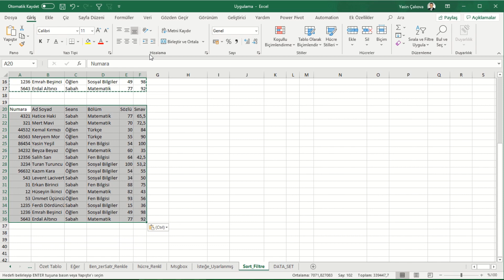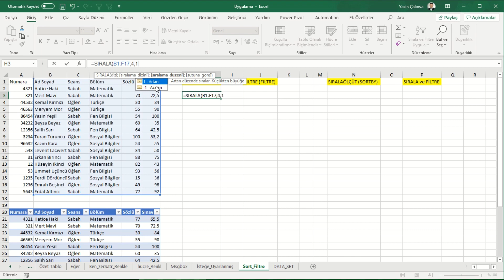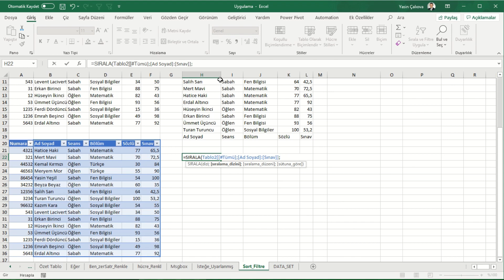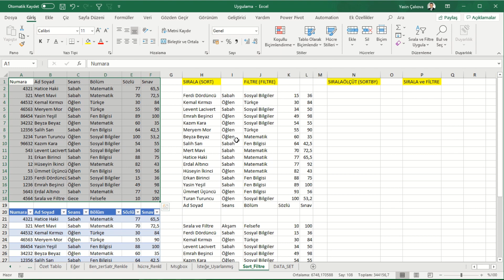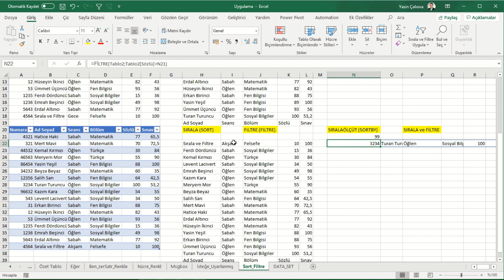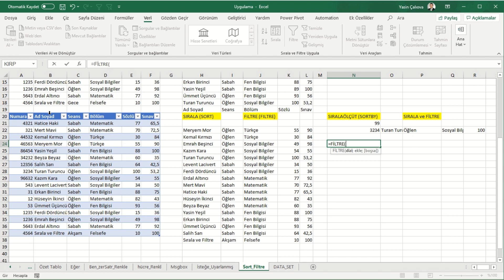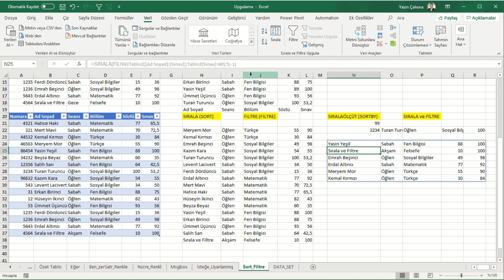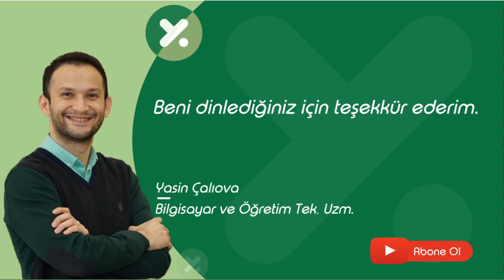MS Excel ile Sırala ve Filtre Fonksiyonları SORT FILTRE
Bu video sizlere excel içerisinde yer alan verilerinizi bozmadan ayrı bir alanda filtrele ve sırala özelliğinden bahsediyorum.

Böylelikle devamlı olarak Filtre özelliği ile filtre yaparak, sonrasında o filtrelerinizi bozup tekrar bir filtre açmak zorunda kalmayacaksınız.
Bu gibi ihtiyaçlarınız Filtre Fonksiyonu ve Sırala Fonksiyonu ile hızlıca yapabileceksiniz.

Size Sırala ve Filtre Fonksiyonları dışında SıralaÖlçüt fonksiyonundan bahsettim.
Ayrıca, Sırala ve Filtre Fonksiyonlarının bir arada kullanımı konusunda örnek sundum.